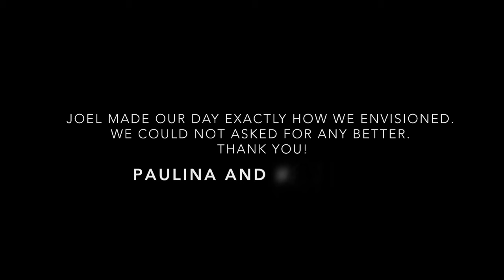Joel Rivera (Vancouver Wedding Officiant)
I am a Minister with Clergy Support Church.I’m based in Vancouver and my goal is to provide you with a wedding ceremony you will always remember. I’m a proud Canadian having visited and/or lived in every province and territory in our amazing country. In my spare time you will likely find me out and about on the seawall or experimenting in the kitchen. I also enjoy camping, hiking and trying to play tennis. I love inspirational, spiritual, cultural and same gender requests, I will work with you to ensure that you will enjoy and cherish the moment. I know that it’s about couples …understanding them and exceeding their expectations. Thats what I'm about!